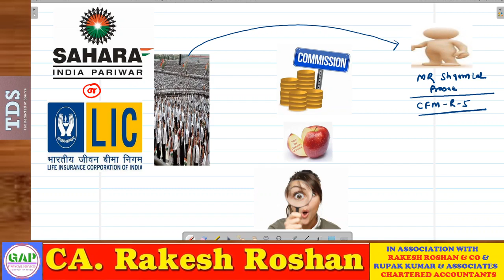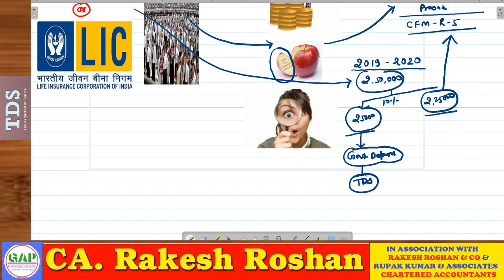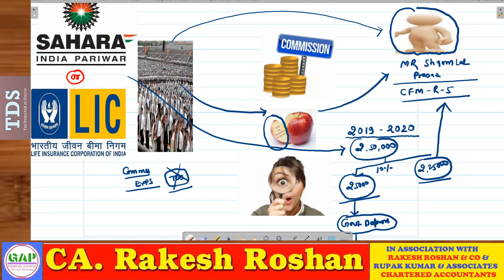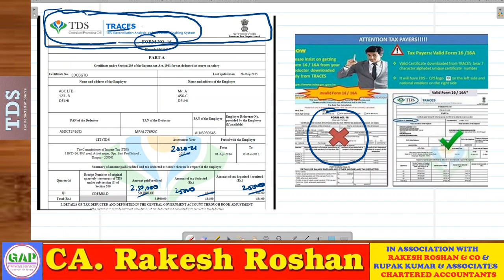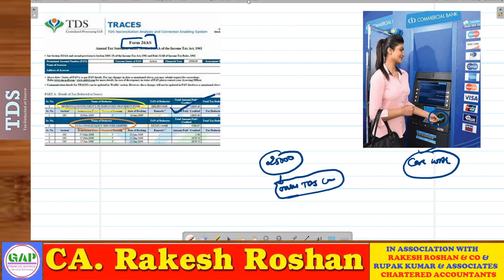TDS |स्रोत पर कर कटौती क्या है| TAX DEDUCTED AT SOURCES| GAP FINANCIAL SERVICES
# स्रोत पर कर कटौती क्या है?? What is TDS (Tax Deducted At Sources )
Gap Financial Service ( Canara Bank Building, First Floor, Infront of Canara Bank Gate, Near SBI Bazar Branch, Bank Road, Motihari, East Champaran, Bihar-845401